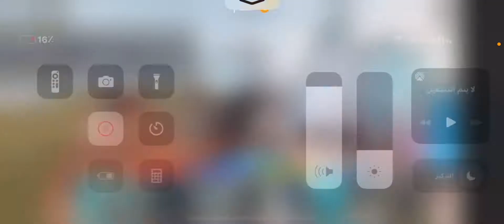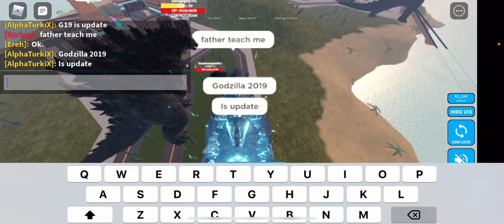KAIJU UNVIRES GODZILLA2019 REMOLDE تحديث جودزيلا 2019!!!!!!!